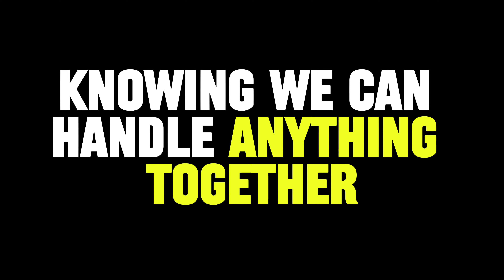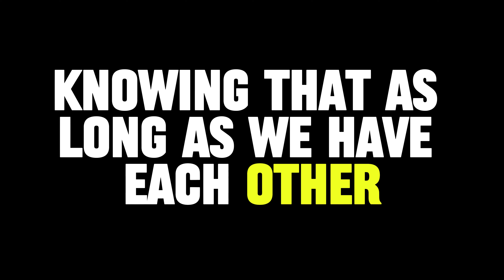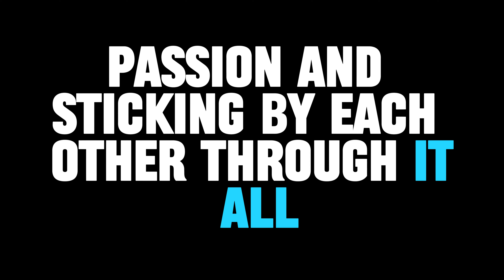Together we are unstoppable 🤝💛|current thoughts and feelings | heartfelt texts | pure heart notes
twinflames reading
Twinflames reading
Twinflames messages

love confessions
crush confessions
love proposal
i love you
love messages
short video
shorts video
reels video
soulmate
twinflame
crush
boyfriend
girlfriend
wife
husband
tarot
tarot reading
love reading
current feelings of your crush
current feeling
unki current feelings today
twin flame
soulmate
dm
masculine